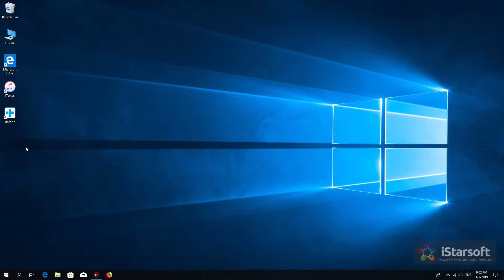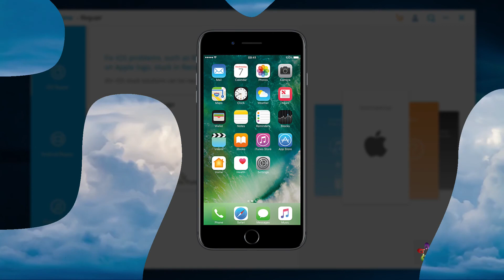How to Fix iPhone Stuck in Recovery Mode with dr.fone - iOS Repair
★ dr.fone - iOS Repair (iOS 12 Supported)
✔ Repair your iOS system issues at home
✔ Fix with various iOS system issues like recovery mode, white Apple logo, black screen, looping on start, etc.
✔ Only fix your iOS to normal, no data loss at all.
✔ Work for all models of iPhone, iPad and iPod touch.